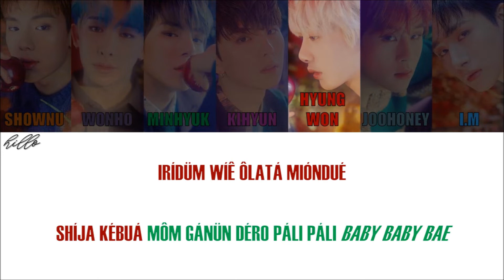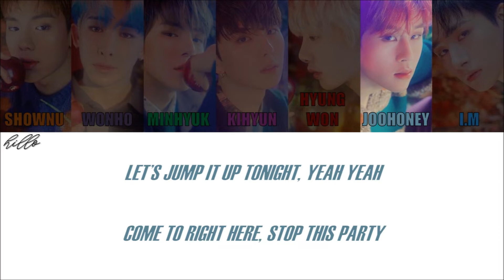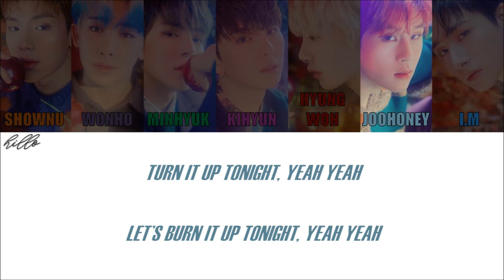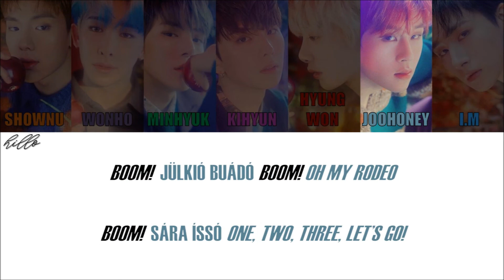MONSTA X - RODEO (Letra Simplificada)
Olá novamente!

E esse foi o último vídeo da Monsta Week! Espero que tenham gostado deste projetinho pessoal, foi feito com todo meu amor~ Ah! Agora o canal tem um twitter só pra ele, deixarei o link aqui na descrição ^^

Observações:

1- No hangeul, existem duas letras que são muito parecidas que soam como a letra "U", mas elas têm sons diferentes: o ㅜ que tem o som de "U" normal e o ㅡ que é romanizado como "EU". Para diferenciá-los, eu uso a trena (¨) ao invés de "EU". O ㅡ pode ser pronunciado como "ugh" ou até mesmo dizer "U", mas como se você fosse dizer "I" (boca como se fosse dizer "I", mas diga "U". Pratique bastante, com o tempo você irá aprender!).

2- O "L" no final das palavras é pronunciado como se fosse o "L" no espanhol (a língua tocando o céu da boca).

3- O "K" no final tem um som bem curto.

4- O "R" no início da palavra tem um som mais forte e o "R" no meio da palavra tem um som mais fraco (exemplo: "R" de "rato" e "R" de "arara").

5- O "W" foi usado no para indicar a diferença de sonoridade que ele teria com U.

6- Palavras em inglês estão em itálico.
Próximos que irão sair (não está numa ordem específica):

3RACHA - Wow
EXO - Love Me Right
STRAY KIDS - YAYAYA
AILEE - Heaven
GFRIEND - Ave Maria
NCT 127 - Paradise
SHINee - Ring Ding Dong
PENTAGON - Runaway
STRAY KIDS - Awaken
Nochang X VASCO X JUNGGIGO X NO.MERCY - Hieut
Red Velvet - Bad Boy
3RACHA - Matryoshka
ZICO - Bermuda Triangle (ft. CRUSH, DEAN)
BTS - Answer: Love Myself
APINK - I'm So Sick
3RACHA - Runner's High
PENTAGON - Like This
STRAY KIDS - Grow Up
PRODUCE 48 - I Am
EXO-K - Growl
Giriboy, Mad Clown, Jooyoung - 0 (Young) (ft. NO.MERCY)
M.O.N.T - Will You Be My Girlfriend?
iKON - Freedom
3RACHA - Broken Compass
STRAY KIDS - Rock
PRODUCE 48 - Ddu-Du Ddu-Du
Dreamcatcher - July 7th
DEAN - Dayfly (ft. Sulli, Rad Museum)
JONGHYUN - Mono-Drama
3RACHA - Double Knot
TWICE - Sleep Tight Good Night
SHINee - Who Waits For Love
GFRIEND - Sunrise
LOONA - Satellite
APINK - %%
EXO - Overdose
NCT U - Yestoday
TWICE - One In A Million
3RACHA - Zone
Letra:

yeah

yeah
just right, yeah
uh
gótchim mómnün bám
nól wí rânil tál
bún wígui get high, get high
get hi-hi-hi-high
irídüm wíê ôlatá mióndué
shíja kébuá
môm gánün déro páli páli
baby baby bae
pop that bottle on the table
búldôjó tchóróm jónjin nônül
môm gánün déro
baby baby bae
brrra ipánül duíji bóbuá
ônürün nóga jóndáp
môm gánün déro
samá guebám bodá tchágawô (yeah eh)
jóguí dálbôda árüm dáwô
shímján tójil kókáta tügó wôjin niólguí
isúngan mómtchúl súópsó~

boom! sêsán guírân
boom! gótchin rodeo
boom! súm górügô
one, two, three, let’s go!
boom! guínjan púró
boom! igón rodeo
boom! mí tchidôrok

turn it up tonight, yeah yeah
let’s burn it up tonight, yeah yeah
let’s jump it up tonight, yeah yeah
come to right here, stop this party
boom! jülkió buádó
boom! oh my rodeo
boom! sára íssó

jári járité jári jári
mágui ôla rodeo
ójiró jiré ójil ójíl
néil táwin adios
küti ómnün bám (bam)
bánjóne shíják (shíják)
rán bóndó get high, get high
get hi-hi-hi-high
tchánguá bánpé
pénpén áni game
dóda lióbuá (let’s bounce)
néil gókjón móli móli
rürünün támi shíkjí âná
tügóun píga nárül tchéwô
néjón búlda góró tügópkê jíló
dá duíjipkô ründürô nuá~

páli páli mákpáli páli
boom! sêsán guírân
boom! gótchin rodeo
boom! súm górügô
boom! guínjan púró
boom! igón rodeo
boom! mí tchidôrok

boom! jülkió buádó
boom! sára íssó

bálgórüm mültára gürióji nünjídô
né írümí guíjuni dué, yeah
dókió káguê gótchil guê ruímôra tchílté
dára ôla tügópkê~ burn it up now

boom! sêsán guírân
boom! gótchin rodeo
boom! súm górügô
boom! guínjan púró
boom! igón rodeo
boom! mí tchidôrok
boom! jülkió buádó
boom! sára íssó

FIGHTING!